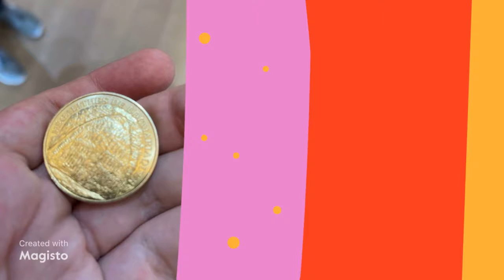visite des menhirs avec lcv